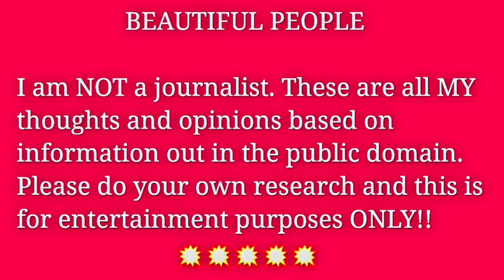Meghan Negotiating Comeback with King Charles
In this video, we discuss Meghan's potential return to the royal family and her talks with King Charles. We'll explore the general aspects of this topic and provide insights into what viewers can expect to see. Join us as we delve into this intriguing development.

Hollywood doesn't want Prince Harry and Megha Markle, Spotify and Netflix are done with them, the A listers mock them but King Charles III does want them back into the fold! Should they be allowed back? Is that why their names have not been removed from the website?

THANKS to those who kindly support the school and clinic by either clicking the $ thanks button under the video, or PayPal

THESE ARE ALL ONLY MY THOUGHTS AND  OPINIONS BASED ON PUBLIC INFORMATION OUT IN THE PUBLIC DOMAIN.